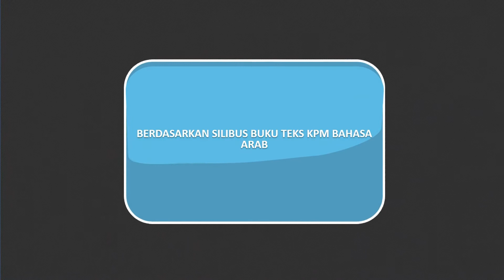Bahasa Arab Tahun 1 I Tajuk : حرف الواو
Kemahiran Mendengar dan Menutur HURUF WAU dengan betul  melalui Bacaan Panjang dan Pendek.